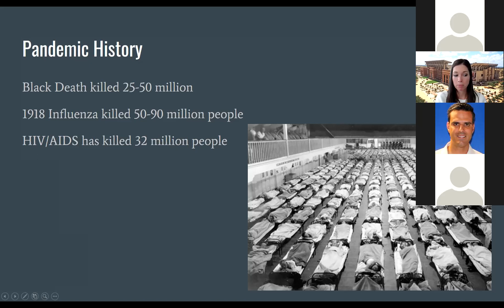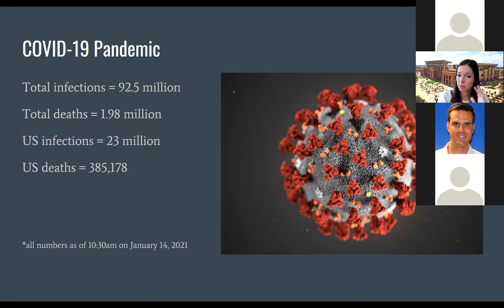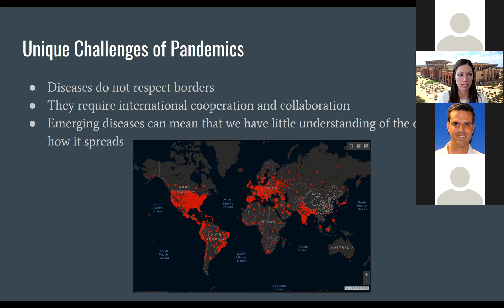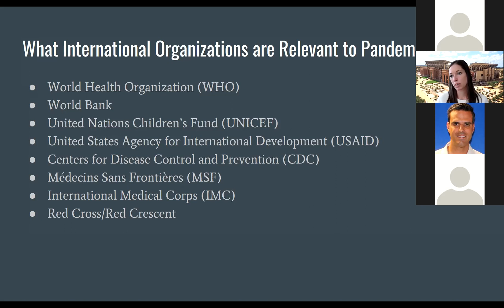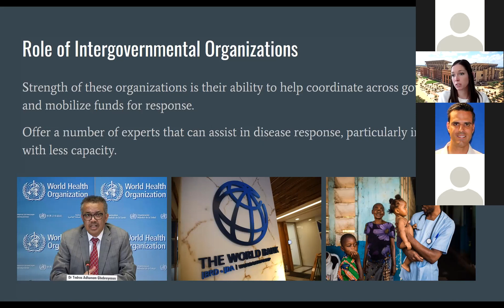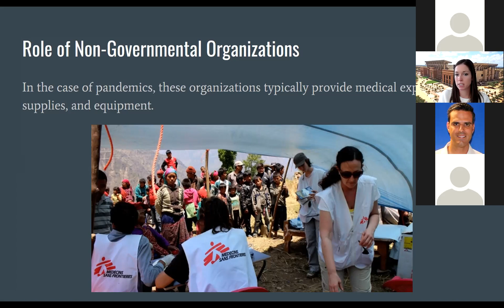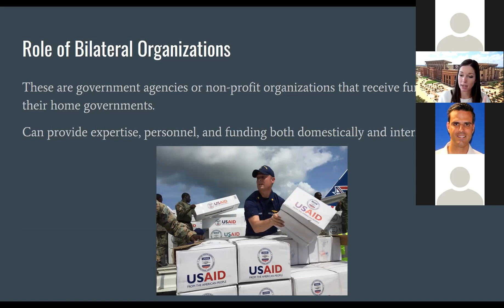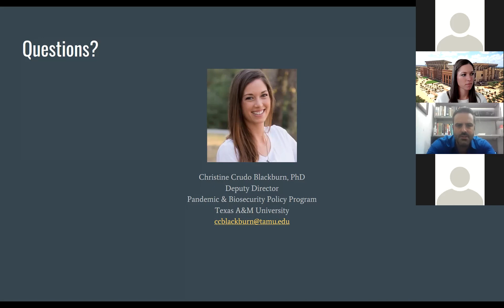Great Decisions: International Organizations in a Pandemic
Dr. Christine Blackburn currently serves as the Deputy Director of the Pandemic and Biosecurity Program at the Scowcroft Institute of International Affairs at the Bush School of Government and Public Service at Texas A&M, conducting research on various aspects of pandemic disease policy and control.  She teaches at the Bush School and at the Texas A&M School of Public Health.  Dr. Blackburn received her PhD in 2015 from Washington State University as part of the Individual Interdisciplinary Doctoral Program.  Following the completion of her doctoral degree, Dr. Blackburn worked as a postdoctoral researcher in the Field Disease Investigation Unit in the College of Veterinary Medicine at Washington State University.  During this appointment, she worked on a variety of projects, including seasonal prevalence of E. coli in dairy and beef cattle, health differences from feeding dairy calves milk replacer versus real milk, and the impact of Bifidobacterium on the health development of dairy calves.